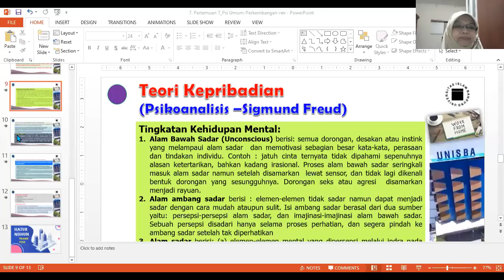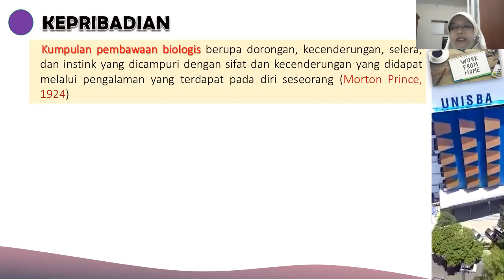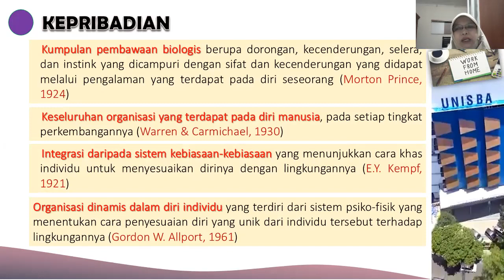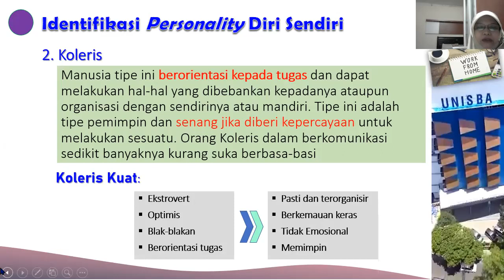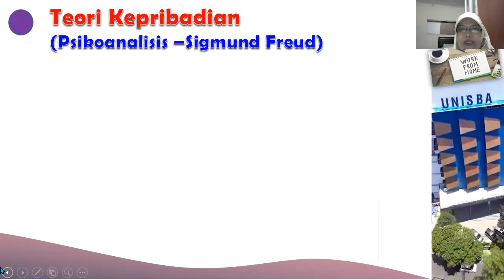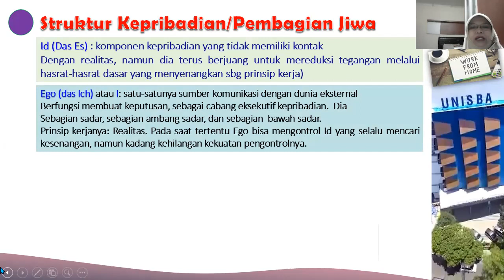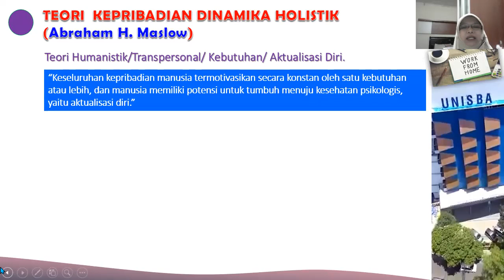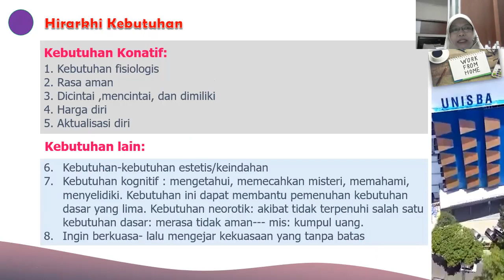Kepribadian dan Tipe Kepribadian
Materi ini adalah materi perkuliahan Psikologi Umum dan Perkembangan bagi Mahasiswa PAI Fakultas Tarbiyah &Keguruan Unisba